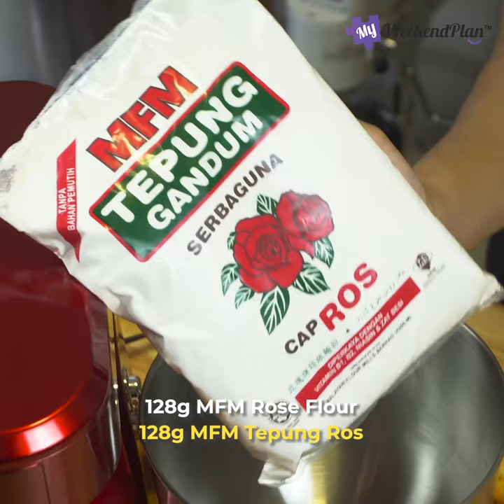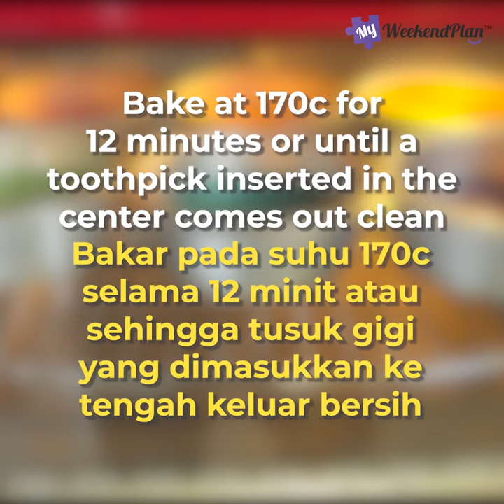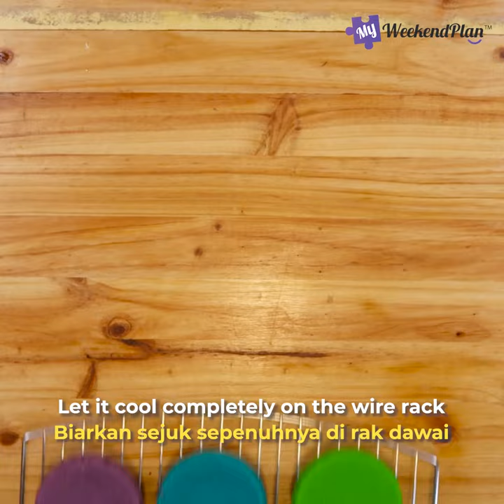Jom Beraya With Khind | Kek Lidah Kucing | Electric Oven OT6805 & Stand Mixer SM506P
LidahKucing but it’s a CAKE!

This 🥰adorable cake is going to be loved! It has various 🤩vibrant colors and can be made easily with ✨Khind ElectricOven StandMixer and MFM Cap Ros Flour AllPurposeFlour.
😍You should definitely try baking it this Raya!

Facebook / Instagram / Twitter 👉🏻 Khind Malaysia